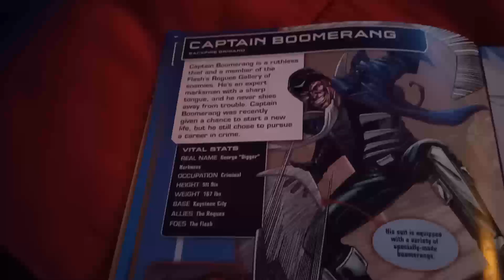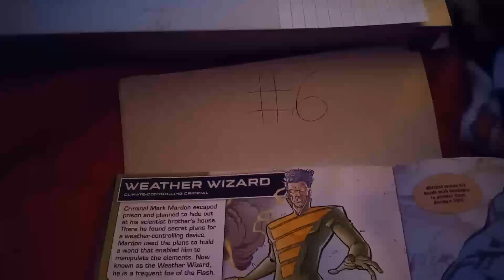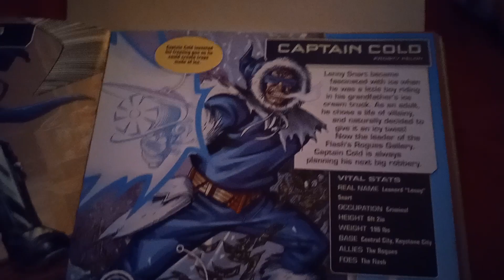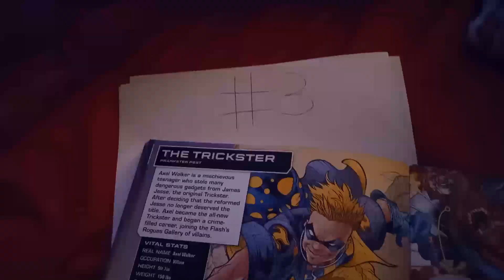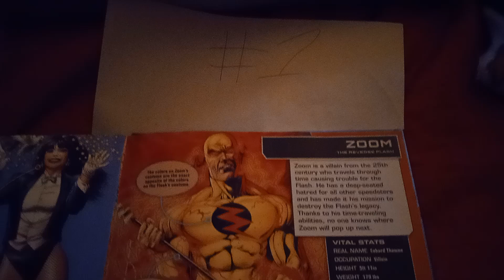Lazy Universe Top 10 Villains I Want To See In "The Flash" Movie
Welcome to another Lazy Universe Top 10 list everyone! As this time I'm going to count down my top 10 favorite Batman The Brave And The Bold Episodes. I just really wanted to talk about one of my favorite animated and cartoon series of all time